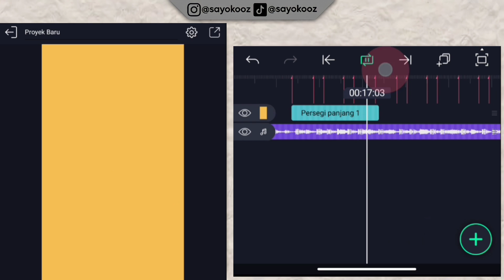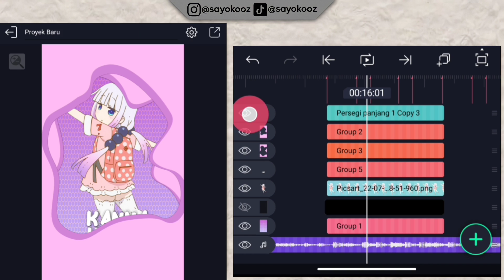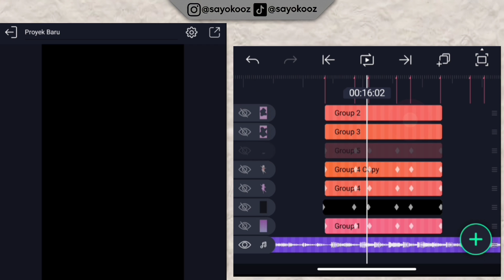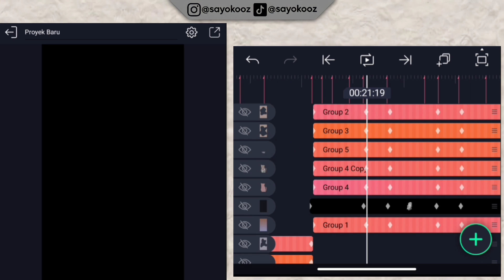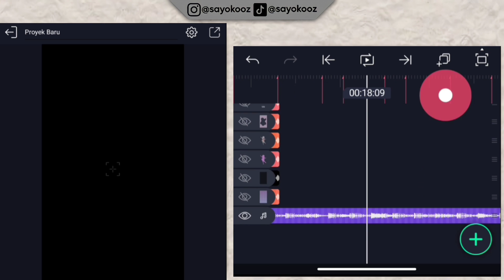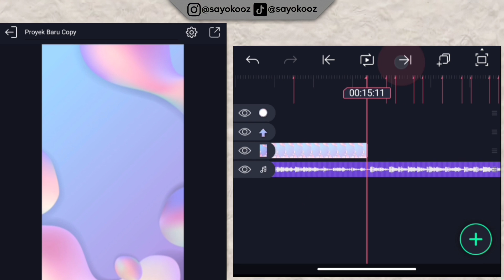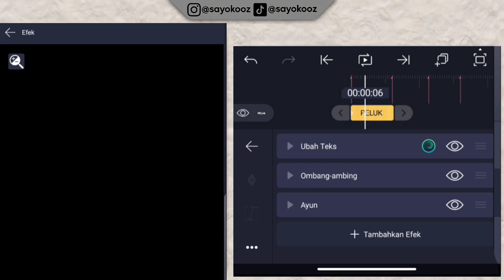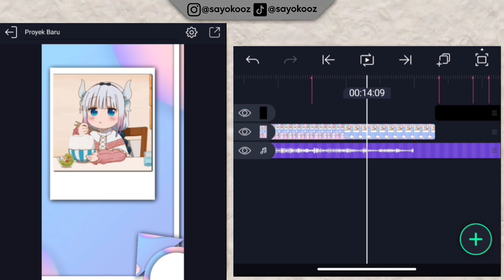Tutorial jedag jedug 3D Terbaru Alightmotion 2022 | DJ PELUK CIUM VIRAL TIKTOK 2022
Oke guys kali ini saya akan mengajarkan ke kalian tutorial jedag jedug 3d style terbaru 2022,tonton sampai abis ya 😄
Bantu channel ini berkembang dengan cara like coment and subscribe agar kalian nggak ketinggalan video tutorial jedag jedug terbaru di channel ini,jangan di skip ya videonya agar kalian juga bisa membuat jedag jedug alightmotion sendiri,jangan pake preset am terus ya, tingkatkan skill jedag jedug am kalian

    ⚠️ WARNING⚠️
📌TONTON VIDEO SAMPAI ABIS AGAR NGGAK GAGAL PAHAM

📌BAHAN BAHAN

Tembus 100 like lah👍

𖣘 🅙🅐🅝🅖🅐🅝 🅛🅤🅟🅐 🅕🅞🅛🅛🅞🅦 ☻♡ ╔ ஜ۩۞۩ஜ ╗ ⓕⓞⓛⓛⓞⓦ ⓘⓝⓢⓣⓐⓖⓡⓐⓜ : @sayokooz ⓕⓞⓛⓛⓞⓦ ⓘⓝⓢⓣⓐⓖⓡⓐⓜ : @s.sayokooz
╚ ஜ۩۞۩ஜ ╝
Pih lh
▄▀▄▀▄▀𝘽𝙪𝙙𝙖𝙮𝙖𝙠𝙖𝙣 𝙃𝙖𝙧𝙜𝙖𝙞 𝙆𝙖𝙧𝙮𝙖 𝙊𝙧𝙖𝙣𝙜▄▀▄▀▄▀

Semoga tutorial jedag jedug 3d alightmotion terbaru kali ini bermanfaat bagi kalian ya,trimakasih telah menonton dan sampai jumpa lagi di tutorial jedag jedug alightmotion selanjutnya 🤗